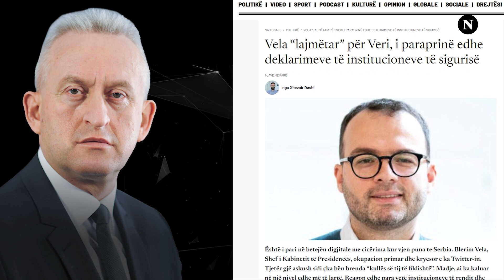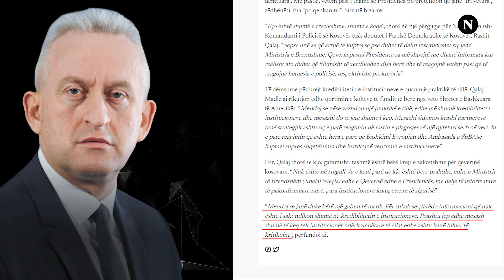"Xhelal zedhënsi" - Qysh ia mori punën zëdhënësave të policisë ministri i Kurtit